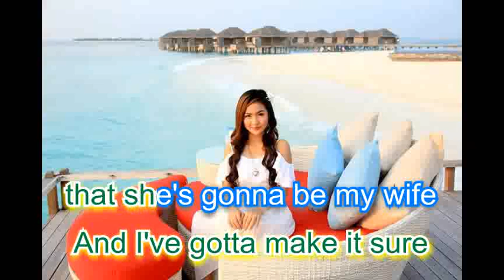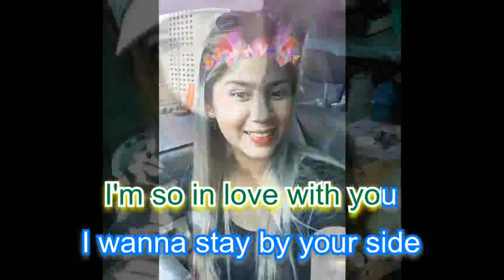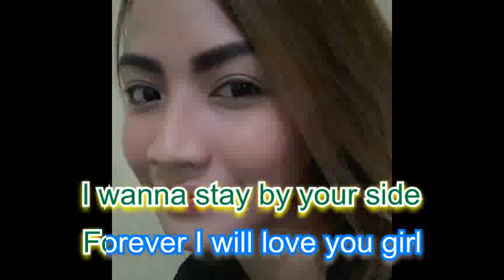My filipina Girl KARAOKE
midi karaoke created by kwik
sing along and enjoy guys!